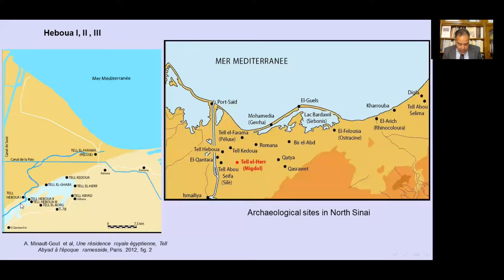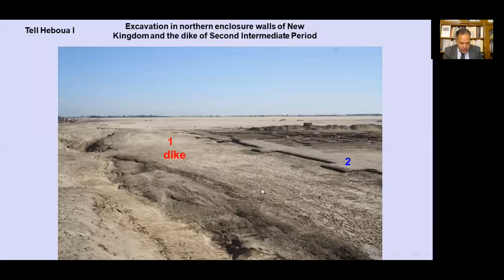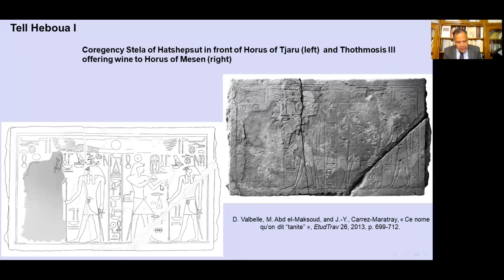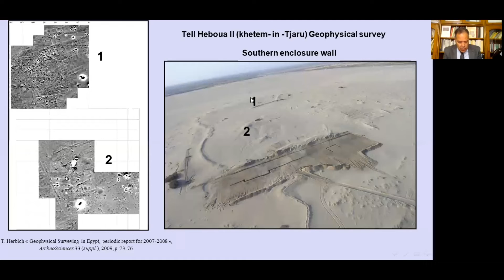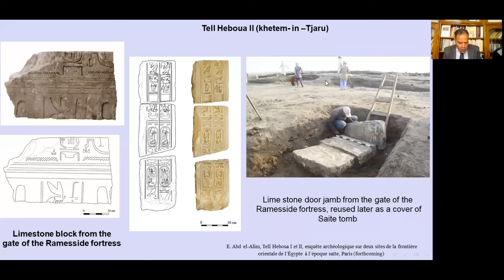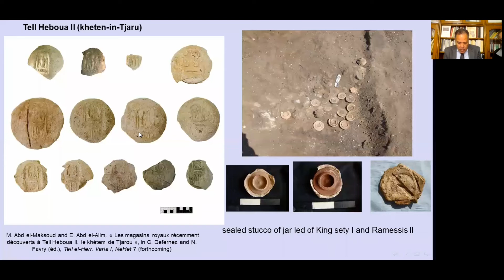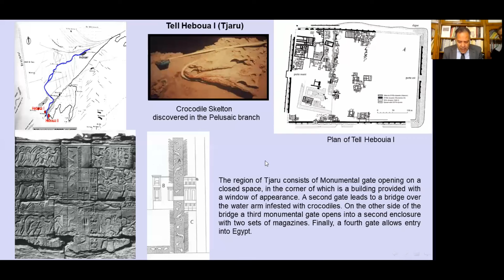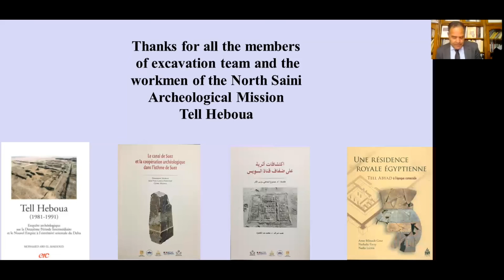Mohamed Abd el-Maksoud: The Ramesside Fortress at Tell Heboua II: Khetem of Tharou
International Conference “Perspectives on the Ramesside Military System”

Egyptian military activity was very significant during the Ramesside Period of Egypt (Dynasties XIX–XX, 1310–1100 BC) and was an important part of the historical development during the New Kingdom of Egypt as well as in the contemporary Late Bronze Age of the Ancient Near East.
Recent archaeological discoveries provide Egyptologists and historians with valuable information about many new aspects of warfare during the Ramesside period, all of which have enabled us to revise previously-held theories. For example, the excavations of the Egyptian New Kingdom fortress in Jaffa (Tel Yafo) by the Jaffa Cultural Heritage Project from 2011 to 2014, provide new information about the architecture of the Ramesside imperialism throughout its fortifications in Canaan. Also, the recent archaeological work of the Egyptian and French missions on the Ways of Horus at northern Sinai since the 1980s, especially at the site of Tell Heboua (Tjaru), the main Egyptian fortress at this ancient military road between Egypt and Canaan, provide more information about the Ramesside fortifications on the Ways of Horus, and the military stations on the way to Canaan. Moreover, the excavations at the site of Zawiyet Umm el-Rakham carried out in 1997 reveal that the construction of the Ramesside chain of forts on the Maryut Coast was launched by Ramesses II very early in his reign. In addition, Egyptologists succeeded in presenting remarkable studies discussing many new aspects of the Ramesside military system. The current research of these scholars will provide new perspectives as well.
This international conference aims to shed light on these new archaeological and historical perspectives concerning the entire military outlook of Egypt at this time. The conference will also make a broad assessment of the current state of knowledge about the Ramesside military system and discuss how the new knowledge relates to previously held theories, and provide a forum for discussion. The presentations by leading experts will cover fortifications, military ideology, battles and conquests, the organization of the Egyptian army, war tactics, armory, and weaponry. Furthermore, one of the most recent archaeological discoveries concerning the Ramesside military system will be presented during the conference, the Memphite tomb of the General Ierkhy, from the reign of Ramesses II, which was discovered in May 2018. It will be discussed in detail.
The conference is supported by the Fritz Thyssen Foundation (Cologne, Germany) and will be hosted by the Staatliches Museum Ägyptischer Kunst in Munich, which co-organizes the conference and devotes one room of its permanent exhibition to the subject “Pharaoh”. Many of the objects displayed there are highly relevant for the research of the conference.